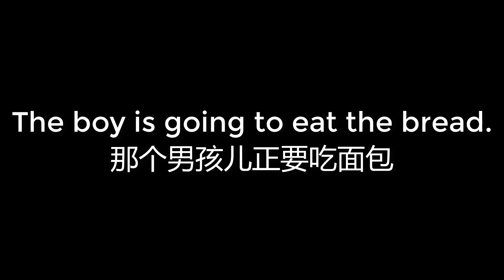00036 The boy is going to eat the bread 那个男孩儿正要吃面包